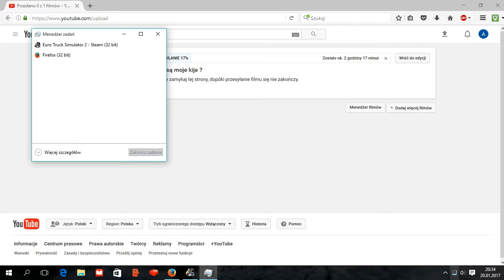Jak to się stało ?